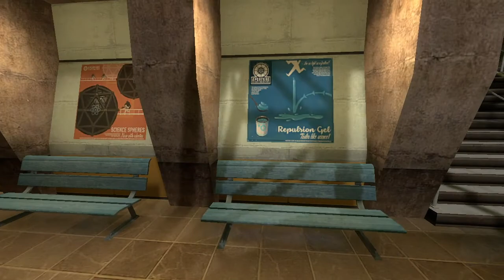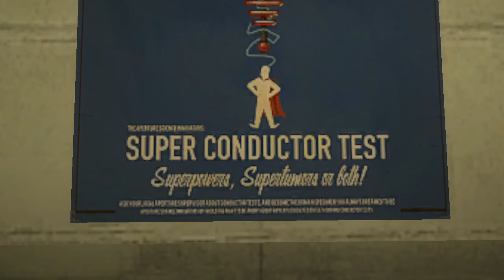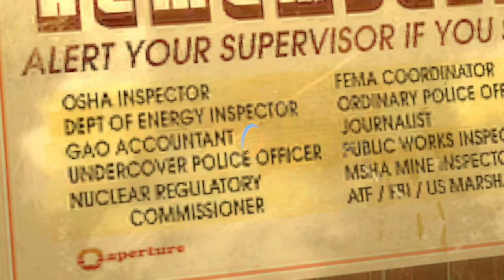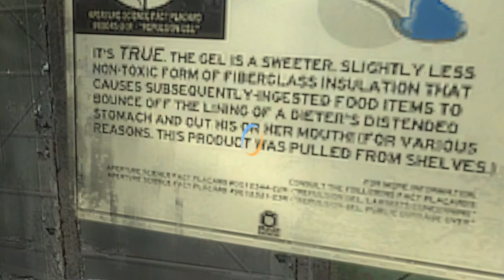Portal Stories Mel Episode 1 Old Reliable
Doing a great spin off.
This is so well made as a extension of the Portal series.